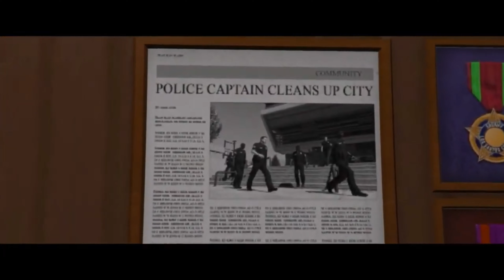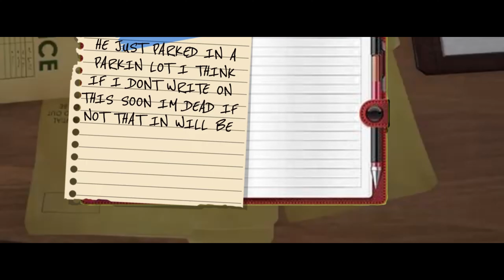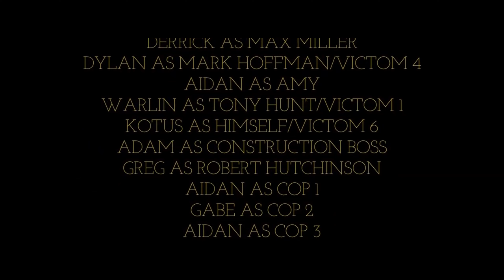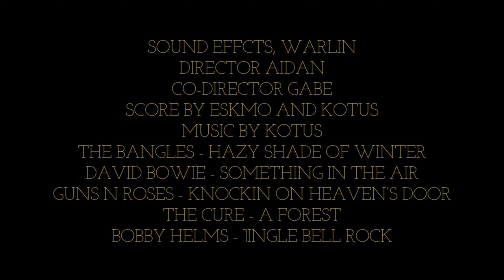Sins of the past || GTA 5 MOVIE!!!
CAST

AIDAN-BLAKE FRANCO/COP/NEWS REPORTER/ VICTOM 2

DYLAN-MARK HOFFMAN/DETECTIVE/VICTIM 4

                                                                               MAKERS
Director-Aidan

Co-Director-Gabe

Producer-Aidan-Derrick

Sound effects-Warlin

Editor-Aidan

Editing Software-CapCut
                                                                             TIME STAMPS

0:00 -intro
0:15 -story
49:02 -credits
51:06 -END